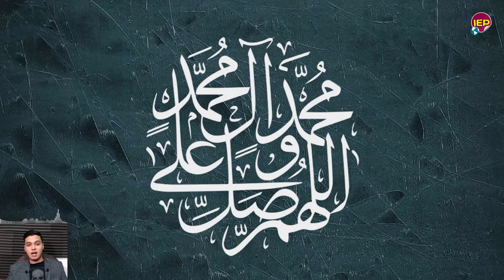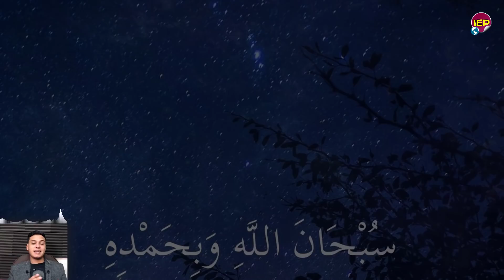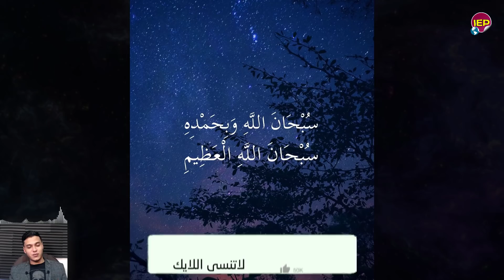بيان عاجل جدا لكل جمهورية مصر العربية تحرك أبي أحمد والسيسي منذ قليل